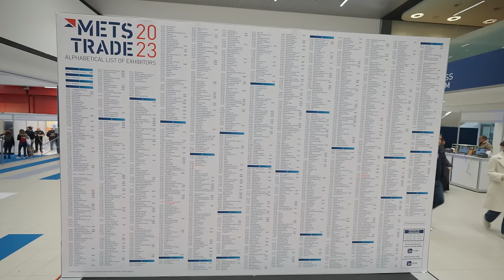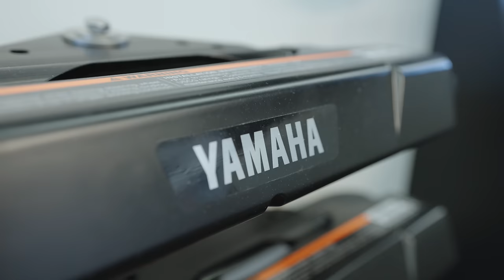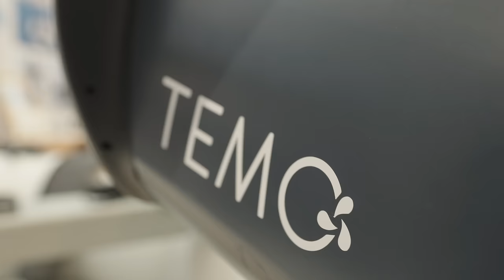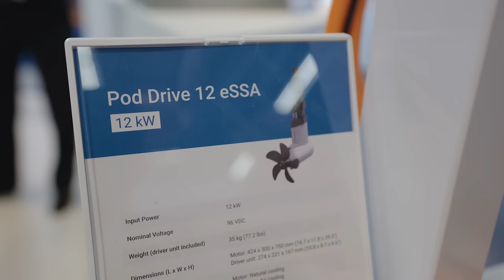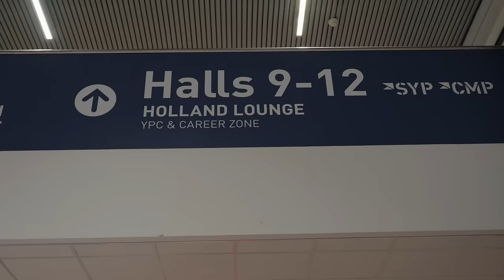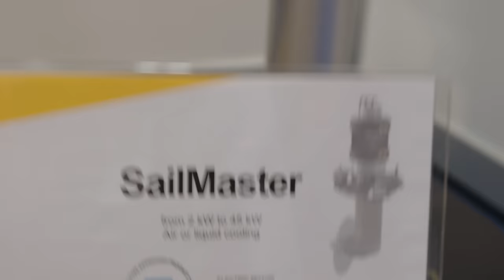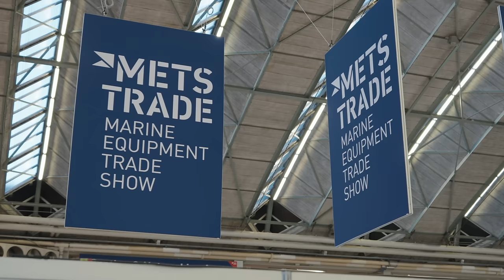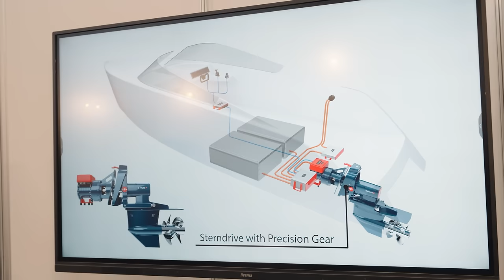The Shocking Truth About Electric Propulsion | Step 371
00:00. What's happening?
00:51. Elco
03:30. Therapy
05:19. FinX
08:13. Yamaha
09:32. Remigo
14:34. Torqueedo
18:19. Temo
20:59. Epropulsion
26:26. Omega Grey
29:04. Kräutler
32:06. Combi
36:50 Bellmarine
42:28. EPTechnologies
47:04. Ocean Volt

For Bonus videos, Ad Free episodes, access to The Unknown podcast, and daily updates on Discord: